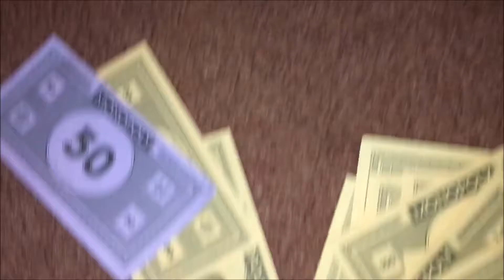So Much Monopoly! | Vlog 238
***Any views expressed in this video are not meant to be taken seriously. I probably do not value those same views anymore.*** Today I work on videos and play a lot of monopoly.